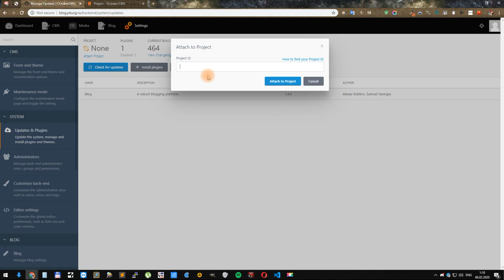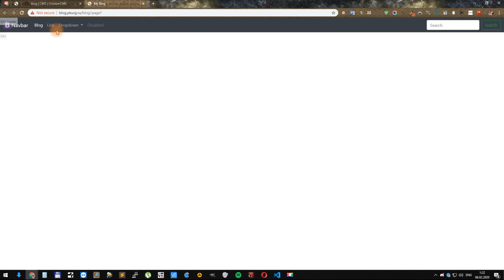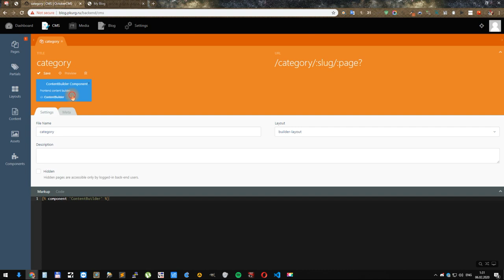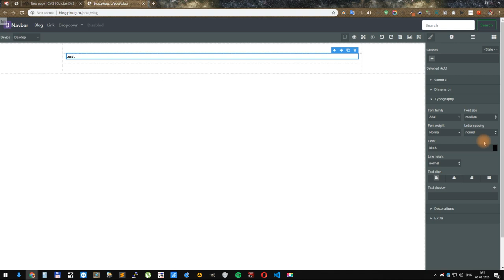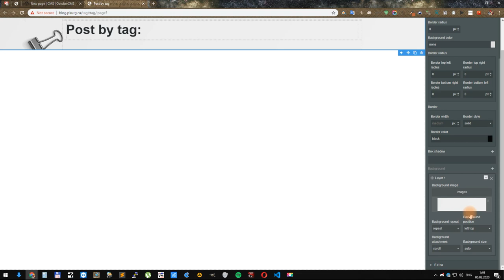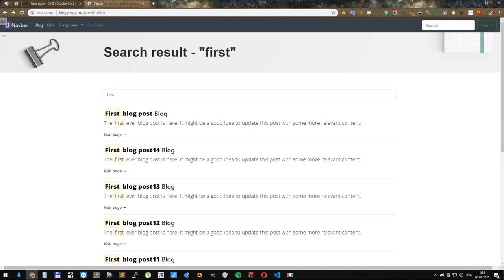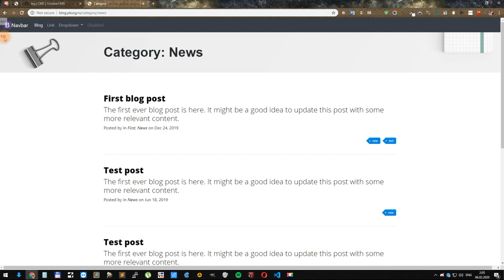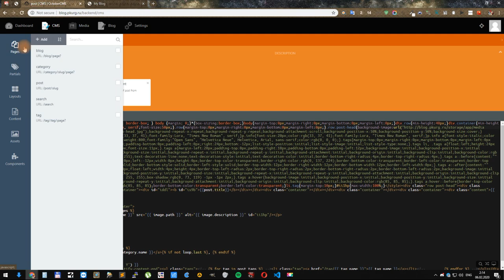Creating a Blog Using Bootstrap 4 Page Builder(Turn on subtitles!)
Creating a Blog Using Bootstrap 4 Page Builder

0:00 Install the necessary plugins.
1:53 Creating a new theme.
4:35 Create a blog homepage.
14:02 Create a page categories of posts.
20:20 Create a page to view the post.
26:31 Creating a page to view the list of posts by tag.
32:45 Create a page to display search results.
37:36 Creating a footer.
46:03 Adding the ability to edit a post from the frontend.

Footer styles:

html {
  position: relative;
  min-height: 100%;
body {
  margin-bottom: 160px; /* Margin bottom by footer height */
.footer {
  position: absolute;
  bottom: 0;
  width: 100%;
  height: 160px; /* Set the fixed height of the footer here */
  line-height: 60px; /* Vertically center the text there */
background-color: f5f5f5;